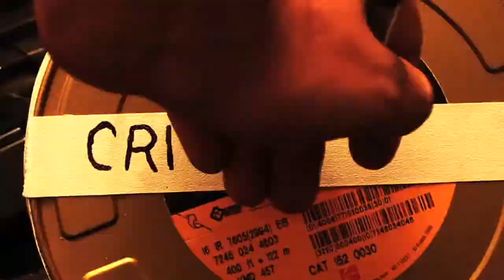John Gilroy, ACE on the Differences Between Cutting Action Scenes and Dialogue Scenes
Editor John Gilroy, ACE, discusses the differences between cutting action scenes and dialogue scenes.  From Manhattan Edit Workshop's "Critical Ends" series, featuring award winning editors discussing their craft as a part of our Six Week Editing Intensive.

John Gilroy, ACE, began his career working with Francis Ford Coppola's longtime editor Barry Malkin on "Peggy Sue Got Married" and Mewshop Artist in Residence Jeffrey Wolf on "Beautiful Girls" and The Ref. His recent credits include the Academy Award winning "Michael Clayton", "The Bourne Legacy", "Nightcrawler", "Pacific Rim, "Miracle", "Tumbleweeds", "Narc", "Pride & Glory" and "Duplicity".  For more information on our Artist in Residence program go